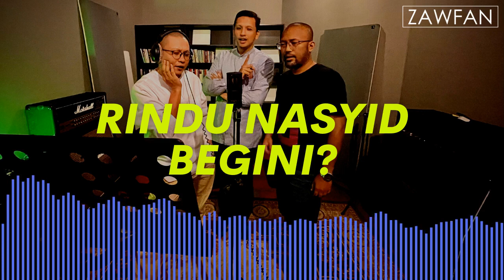[NASYID] Teaser Rasul Kita - Zawfan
Alhamdulillah. Allahuakbar.

Ada berita gembira.

Single pertama ZAWFAN sudah dimuktamadkan dengan tajuk 'Rasul Kita'.

Seperti yang kami janjikan, ini konsepnya:
✅ Melodi & lirik ringkas
✅ Vokal harmoni + perkusi gendangan

Sesuai untuk semua.

Terutamanya bagi anak-anak untuk kita bagi kenal rasul-rasul kita.

Kami memerlukan sokongan perindu nasyid untuk sama-sama kembalikan konsep nasyid begini.

Jadi...

Sebelum single 'Rasul Kita' dilancarkan, kami nak bagi penyokong awal dengar versi live lagu ini lepas Raya nanti.

✅ Mahu sokong gerakan rindunasyid?
✅ Mahu jadi pendengar awal 'Rasul Kita'?

Semoga dengan sokongan semua, kita berjaya bawa konsep nasyid begini semula.

Terima kasih.